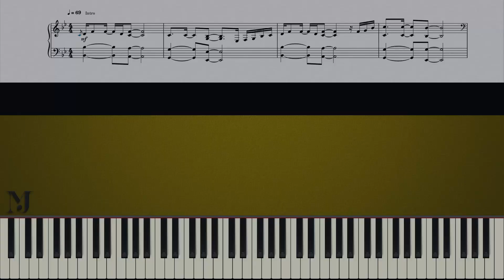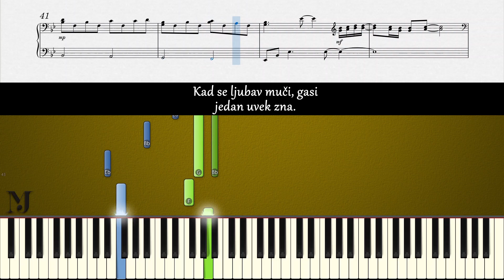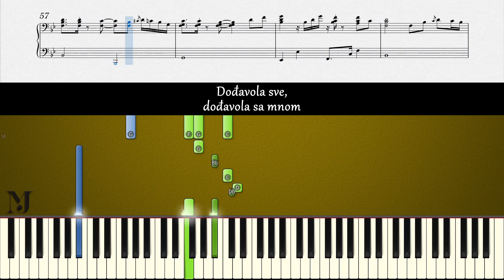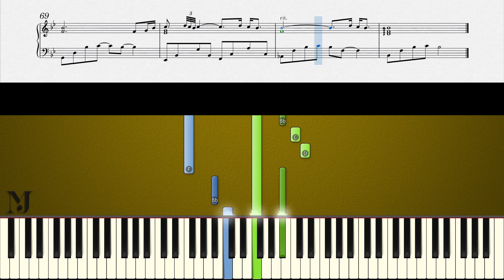ODLAZIM, A VOLIM TE – Oliver Mandic | Piano Karaoke Cover & Tekst + NOTE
🎹 Ovaj „piano karaoke cover“ video sadrži note i tekst pjesme „ODLAZIM, A VOLIM TE“ koju izvodi OLIVER MANDIC. Nadam se da će vam pomoći da naučite kako da svirate klavirsku pratnju za ovu pjesmu.

🎹 In this piano karaoke cover video, you can find the piano sheet music and lyrics for the “ODLAZIM, A VOLIM TE” by “OLIVER MANDIC”. I hope this interactive tutorial will help you learn how to play piano accompaniment appropriately.

CREDITS

Music and Lyrics by:
Oliver Mandić/Marina Tucaković